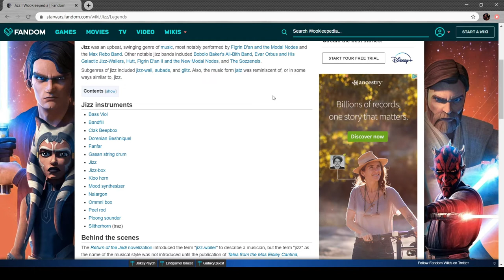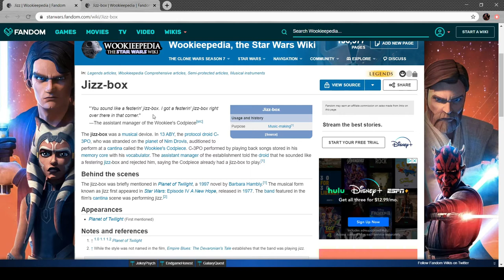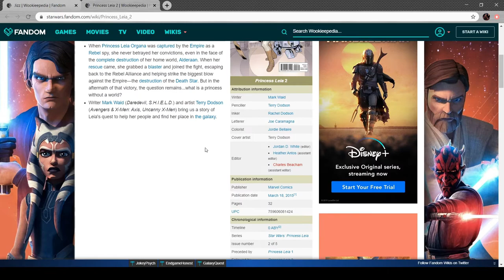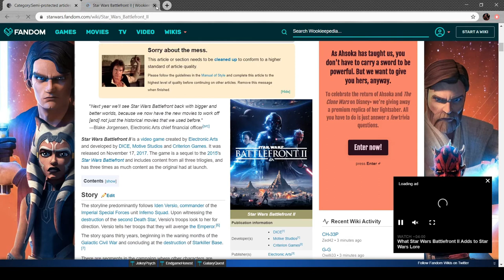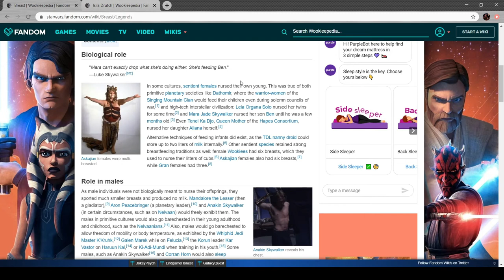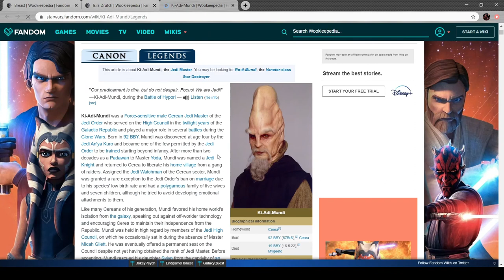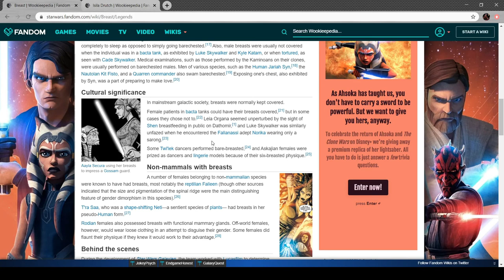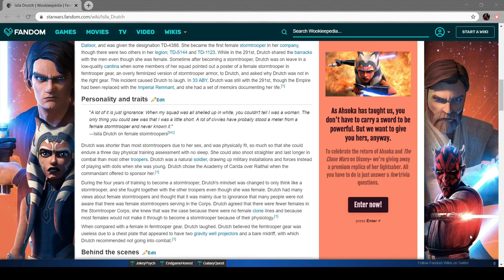Alfred Reads the worst Articles on the Star Wars Wiki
Happy May the Fourth. For the only time, I do a video relevant to the actual day it appears on.